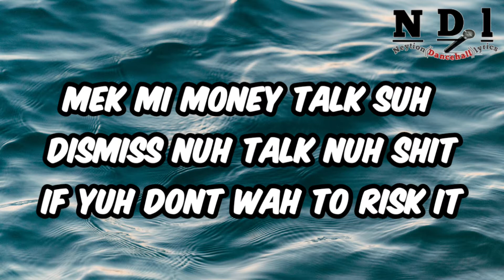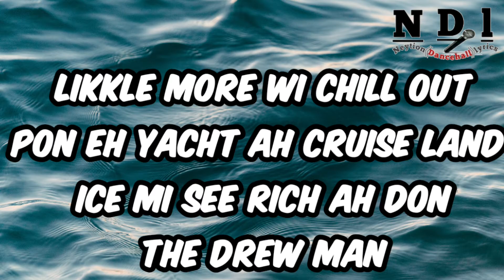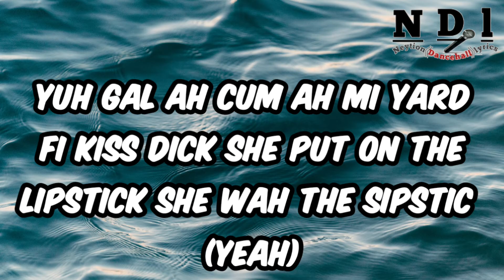Teejay - Big Drip (lyrics) [Neytion Dancehall lyrics]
Artist - Teejay
Song - Big Drip